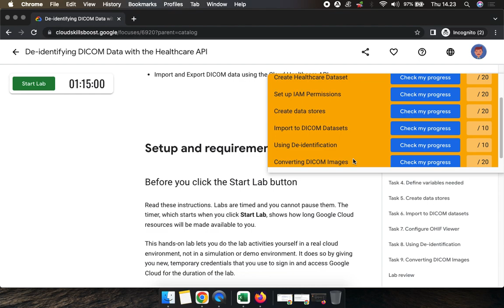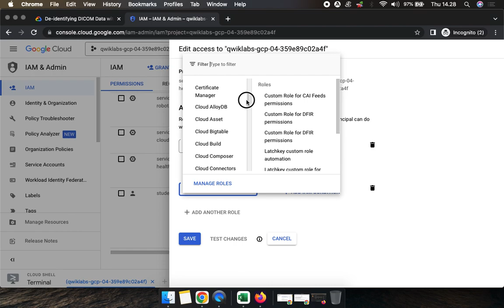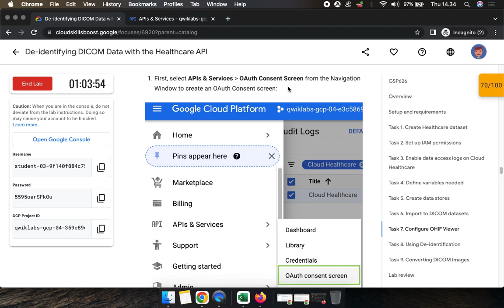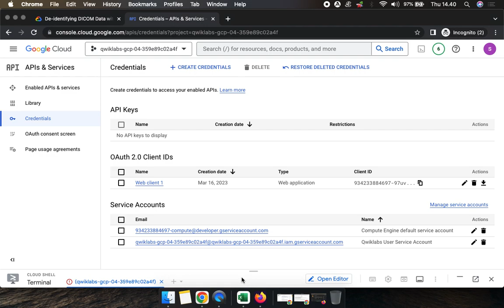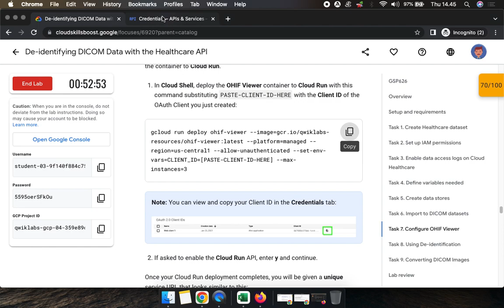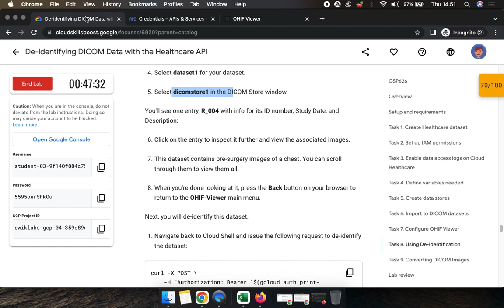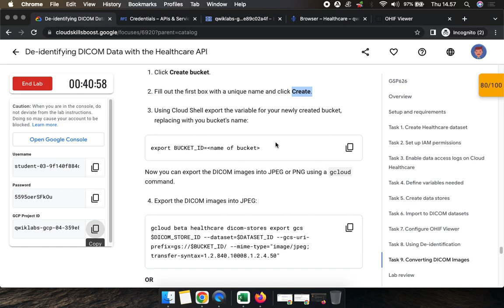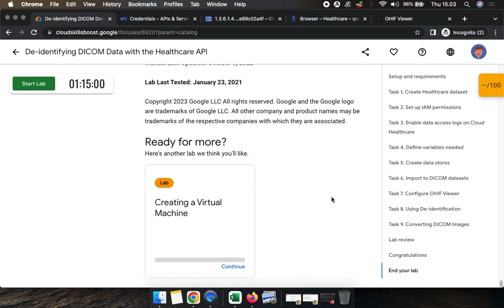De identifying DICOM Data with the Healthcare API GSP626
Overview
In this lab you will discover and use the de-identification functionality of Cloud Healthcare API using Digital Imaging and Communications in Medicine (DICOM) data model.

In this lab, you will:
- Gain a general understanding of Cloud Healthcare API and its role in managing healthcare data.
- Learn how to create Cloud Healthcare API datasets and stores.
- Import and Export DICOM data using the Cloud Healthcare API.